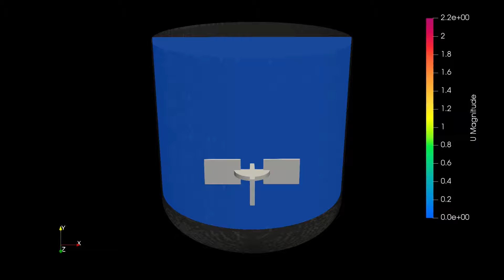Mixing Vessel OpenFOAM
Mixing Vessel OpenFOAM Tutorial
-BlockMesh
-SnappyHexMesh
-MRF
-SimpleFoam